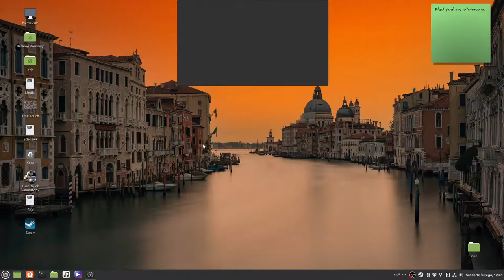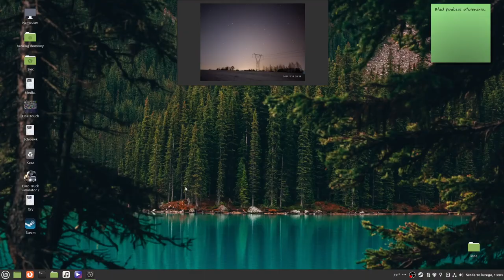ETS2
TRASA   Włochy- Turcja